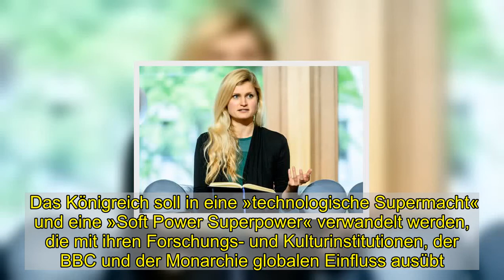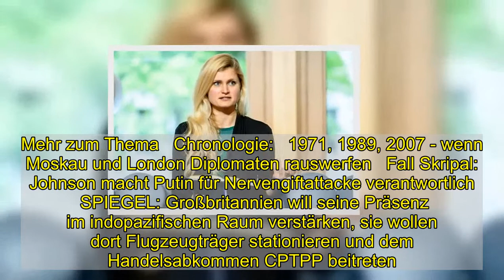»Global Britain«: Johnson träumt von der neuen »Soft Power Superpower«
Den Austritt aus der Europäischen Union sieht die britische Regierung als Chance, ihren »Platz in der Welt zu definieren und auszubauen«. Wie das genau aussehen – und vor allem klappen – soll, war nach dem Brexit noch lange unklar. Selbst die Brexiteers untereinander hatten widersprüchliche Ideen.   Einblicke, wohin die Briten im kommenden Jahrzehnt streben, gewährt nun ein 114 Seiten langer Bericht zur Verteidigungs- und Außenpolitik. Das Dokument hält einige Überraschungen bereit: Boris Johnson und seine Regierung wollen zum ersten Mal seit Dekaden das nukleare Arsenal aufstocken – anstatt es, wie eigentlich vorgesehen, in den kommenden Jahren zu reduzieren. Investitionen in Militärtechnologie sollen forciert, die Truppengröße muss dafür reduziert werden. Das Königreich soll in eine »technologische Supermacht« und eine »Soft Power Superpower« verwandelt werden, die mit ihren Forschungs- und Kulturinstitutionen, der BBC und der Monarchie globalen Einfluss ausübt. Der Premierminister nannte den Ausblick den »radikalsten« seiner Art »seit dem Kalten Krieg«. Tatsächlich legt die Regierung sich darin fest: auf die Idee eines »Global Britain« mit einer ambitionierten Politik außerhalb Europas. Die geopolitischen Ziele steckt sie dabei hoch – und definiert klare Fronten. »Die Strategie ist in verschiedenem Sinne radikal«, sagt die Außenpolitikexpertin Ulrike Franke.   SPIEGEL: Großbritannien nennt in dem Bericht einen klaren Feind: Russland. Auf Moskau gehe die »unmittelbarste Bedrohung unserer Sicherheit« zurück, schreibt die Regierung und spricht von »feindlichen« Aktivitäten. Was soll die offene Konfrontation? Franke: Die klare Positionierung gegenüber Russland war zu erwarten. Das Vereinigte Königreich hat sich hierbei auch in der Vergangenheit eindeutig geäußert – besonders seit der Vergiftung des russischen Doppelagenten Sergej Skripal. Der Bericht trägt also letztendlich nur der sich stetig verschlechternden Realität Rechnung.   Zur Person  Bild vergrößern  Foto: Ulrike Franke   Ulrike Franke ist leitende Forscherin am European Council on Foreign Relations (ECFR), einem internationalen Thinktank für Europäische Außen- und Sicherheitspolitik mit Sitz in London und europäischen Hauptstädten. Ihre Schwerpunkte liegen auf Sicherheits- und Verteidigungspolitik, der Zukunft der Kriegsführung und dem Einfluss neuer Technologien auf Konflikte.   SPIEGEL: In Bezug auf China ist der Ton vorsichtiger, teilweise fast anerkennend. US-Außenminister Antony Blinken sagte neulich, China sei gleichzeitig Konkurrent, Kollege und Gegner. Was trifft es am ehesten für Großbritannien? Franke: Alles drei. Diese Formulierung trägt einfach der Realität Rechnung. In manchen Bereichen wird der Westen, wird Großbritannien mit China kooperieren müssen und wollen – beispielsweise im Kampf gegen den Klimawandel. Gleichzeitig ist China ein strategischer Konkurrent – für die USA und für den Westen, also auch für das Vereinigte Königreich und auch für Deutschland. Wir werden al